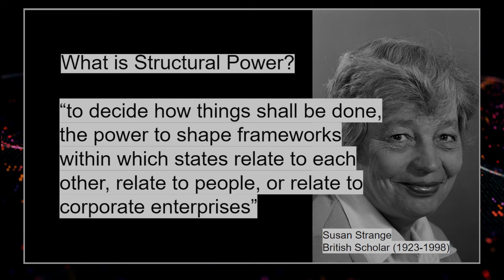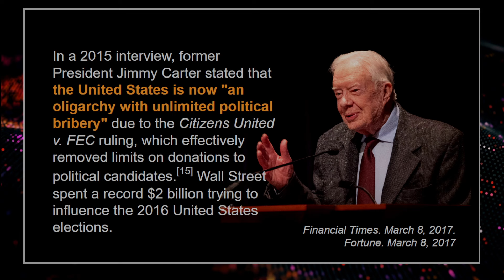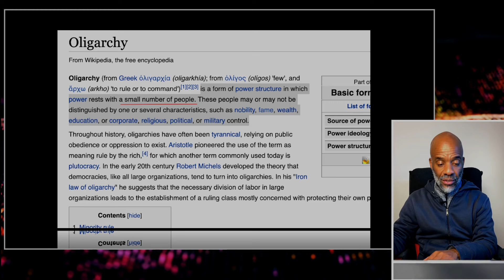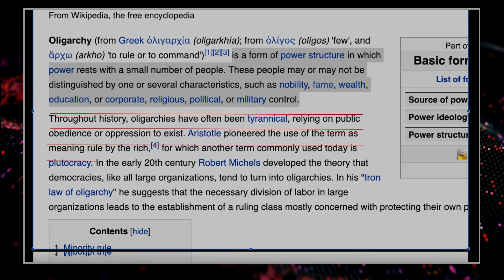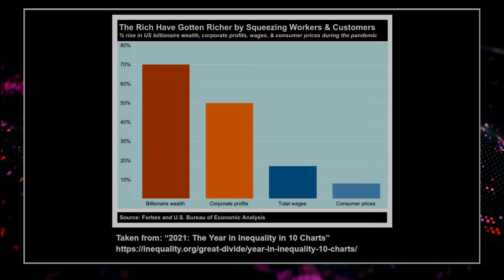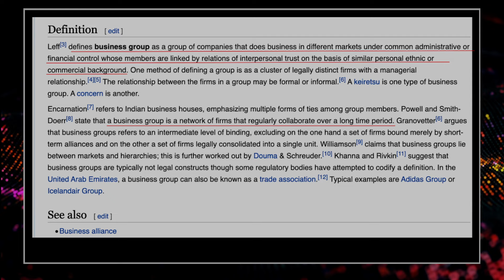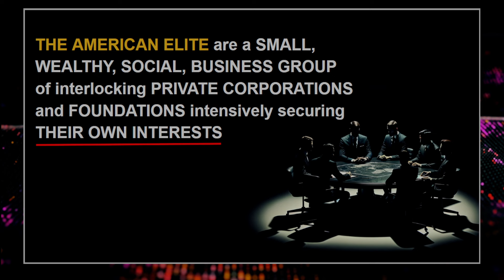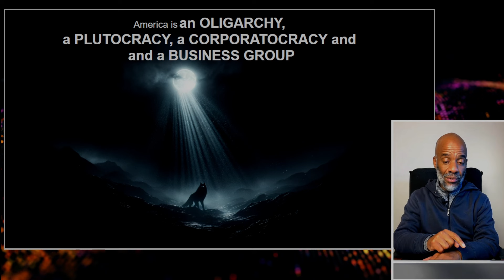Who Controls America? | Dwyan Ep.10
Episode 10 takes a pragmatic look at the entities influencing America’s core institutions. We discuss the role of corporations and private power in shaping policy and governance, providing insights into the realities of power in the U.S.

👇 Chapters (Timestamps) 👇
- 00:00 Introduction
- 01:27 The US Power Structure.
- 05:40 What Group Controls the Power Structure?
- 10:22 What is an Oligarchy?
- 13:26 What is a Plutocracy?
- 18:34  Elitist Theory - The Control Group Controls.
- 21:09 What is a Business Group?
- 22:46 What is Corporatocracy?
- 24:45 Who are the American Elite?
- 29:01 America is Fascist.